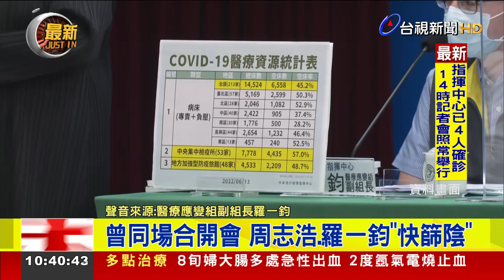莊人祥、王必勝、薛瑞元 三人「快篩陽」【最新快訊】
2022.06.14【最新快訊】本土疫情燒進指揮中心，包括社區防疫組長「薛瑞元」、醫療應變組副組長「王必勝」，和發言人「莊人祥」，今天使用家用快篩試劑檢驗，結果通通呈現陽性，目前三人都是無症狀或輕症，在今天安排通訊診察後，將採取居家照護。